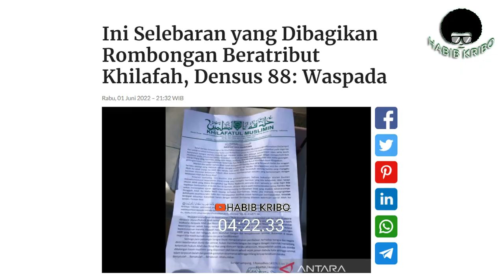MINGGAT ATAU TETAP di N.K.R.I !!